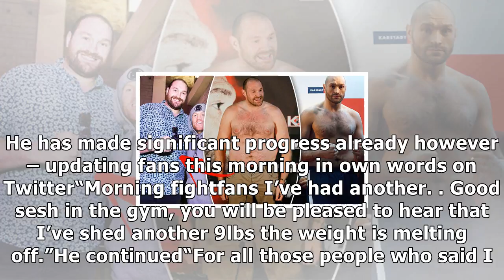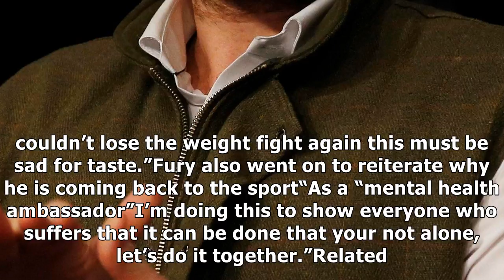Tyson fury reveals how much weight he has lost already